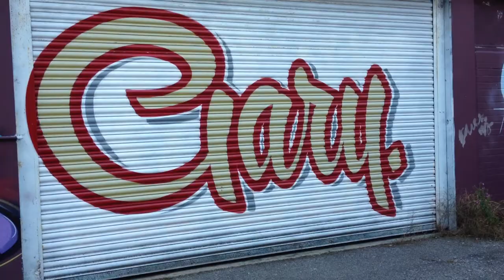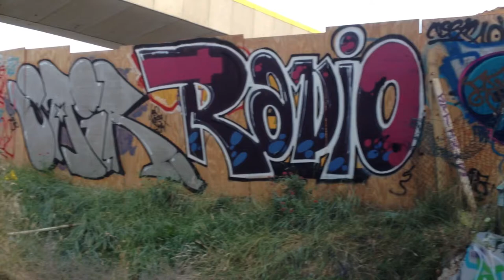CBTV - ON OUR TRAVELS VOL 34- BRIGHTON GRAFFITI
Graffiti in and around Brighton, featuring Aroe,Gary,Jiroe,Soleo,and more! for more!